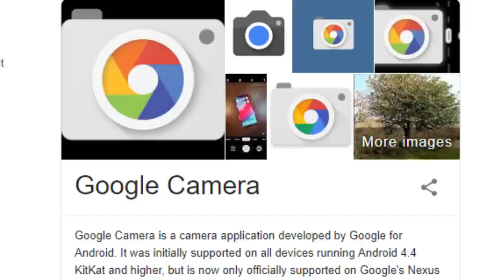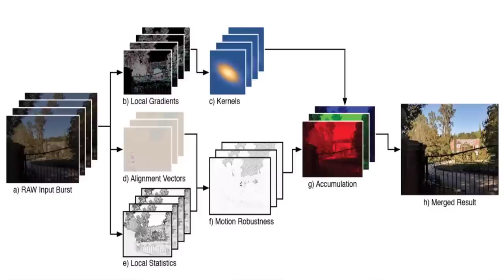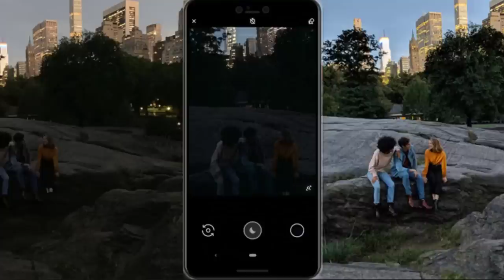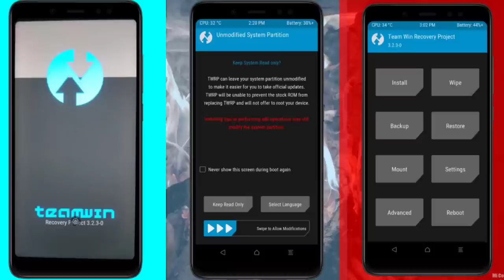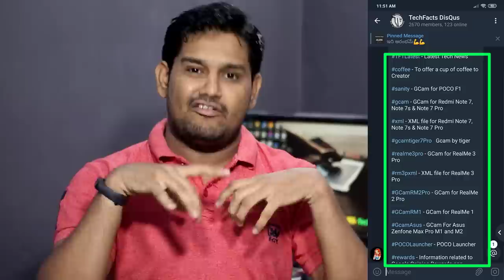Why Google Camera doesn't work on your Phone || GCam FAQ || Telugu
Hai Friends...

in this Video i will share my answers regarding google camera compatibility and why we can not install on any phone..

                       (No Pressure)

❤️❤️ My Gear❤️❤️

📌Camera

📌Microphones

📌Tripod

📌Laptop(Editing)

❤️❤️ With Love..TechFactsRafee ❤️❤️

 why we van't install google camera gcam not working in telugu